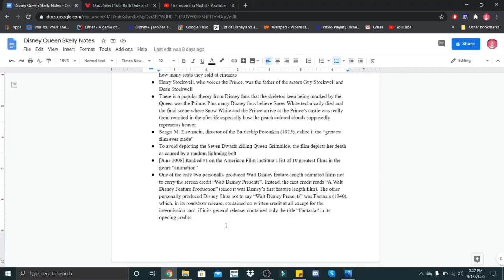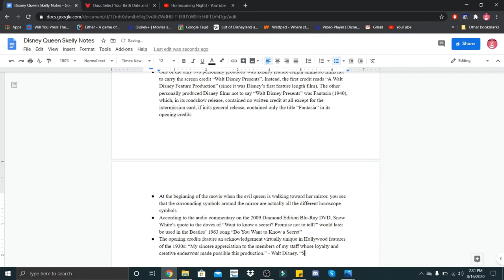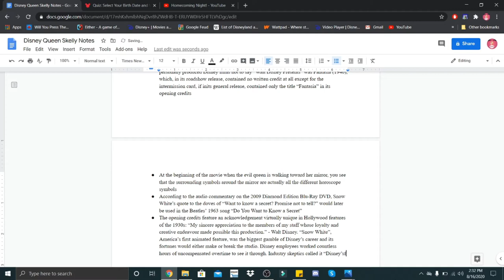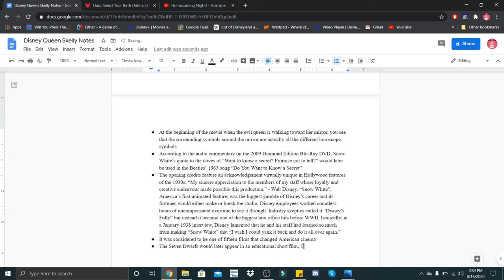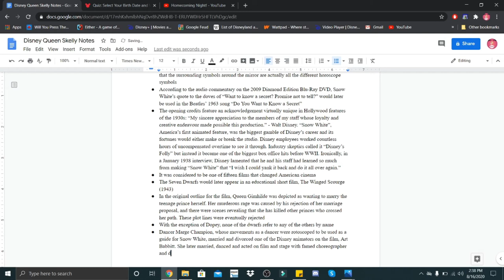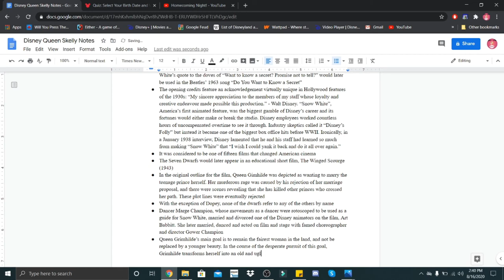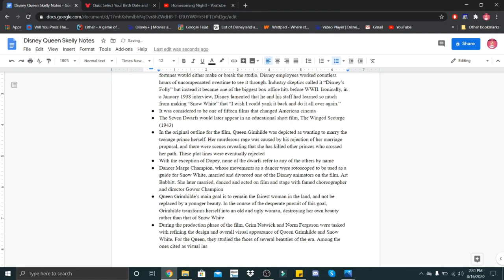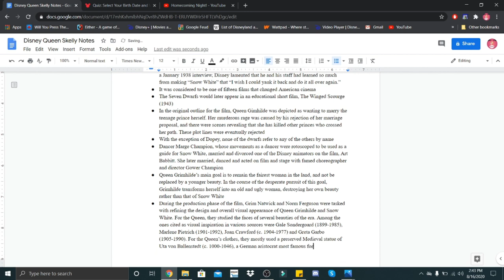Looking Back on DQS #8 | Relaxing/Realistic Typing, AC and Page Turning ASMR Sounds